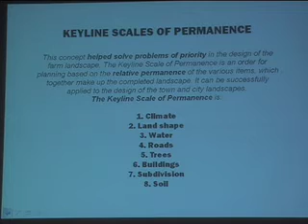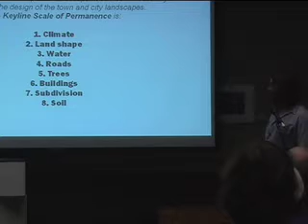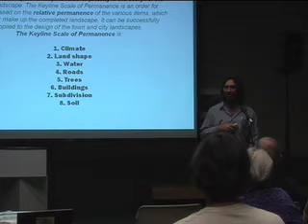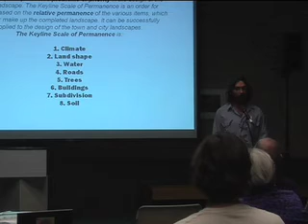Rx for the Biosphere (11) Darren Doherty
part 11 - Yeoman's Keyline Scale of Permanence